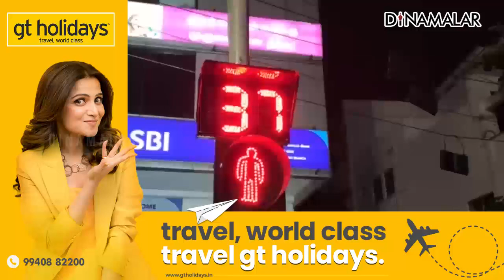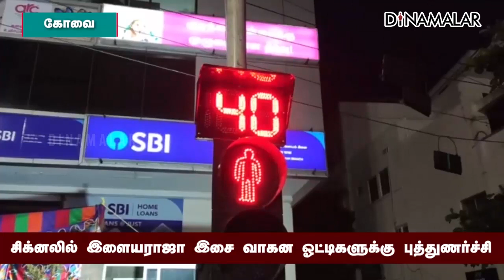சிக்னலில் இளையராஜா இசை வாகன ஓட்டிகளுக்கு புத்துணர்ச்சி | Ilaiyaraaja | Traffic Signal | Dinamalar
சிக்னலில் இளையராஜா இசை வாகன ஓட்டிகளுக்கு புத்துணர்ச்சி | ilayaraja | Traffic Signal | Dinamalar#Ilaiyaraaja Traffic Signal For more videos